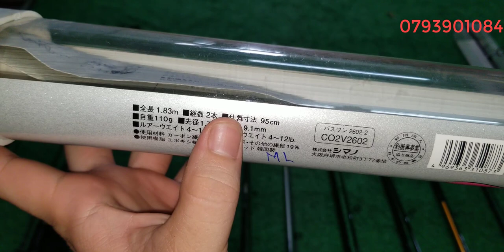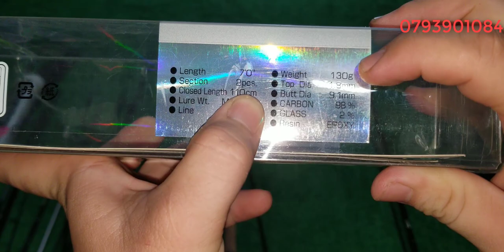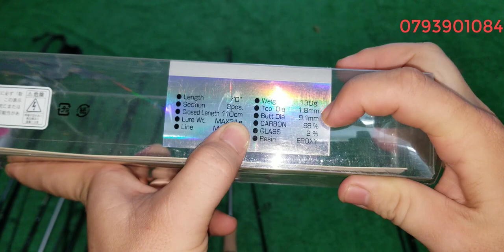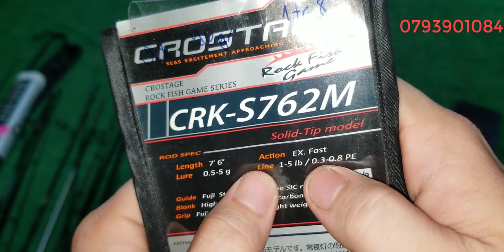Tập 153: Cân Câu carbon lure Nhật Bản (28/06/2021)